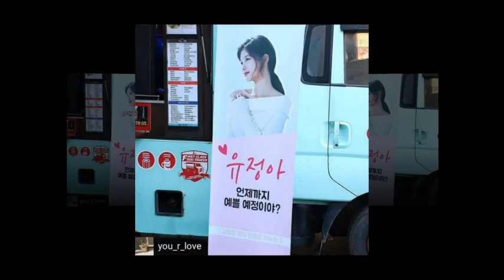[181102] kimYoojung IG updates❤🐈🐱